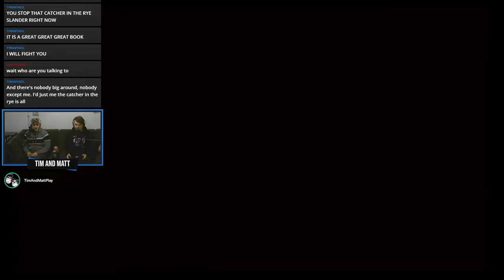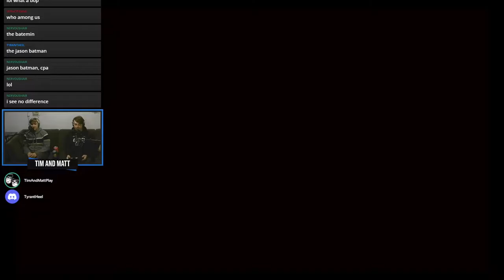Tim & Matt Play Freedom Planet: Part 1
You're all a bunch of phonies!